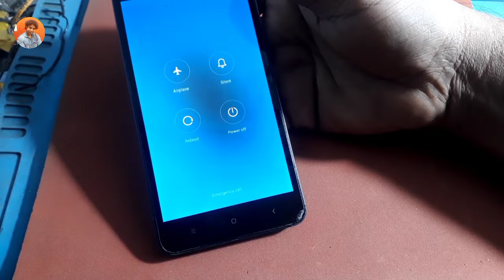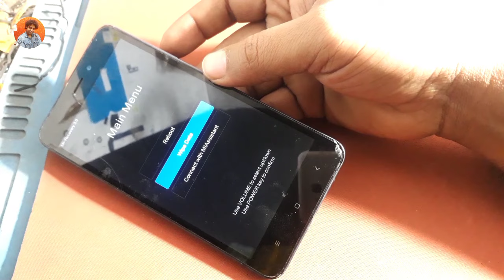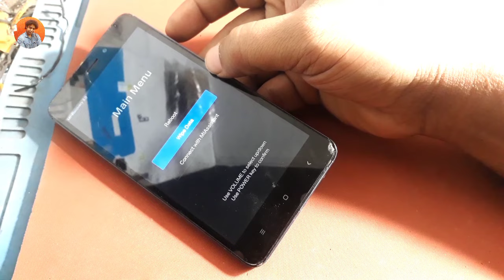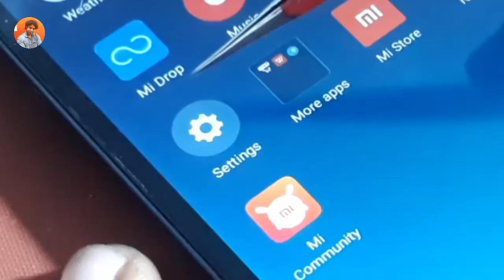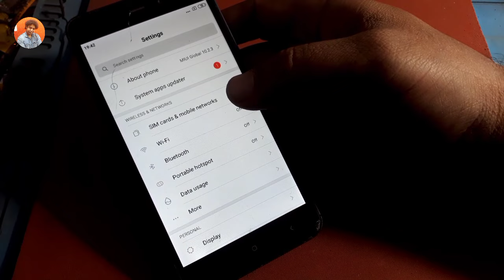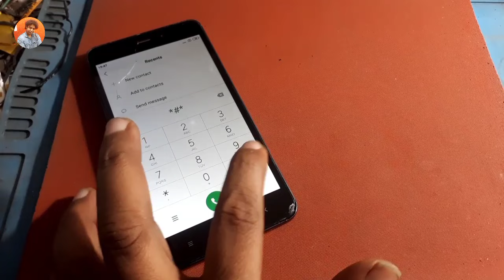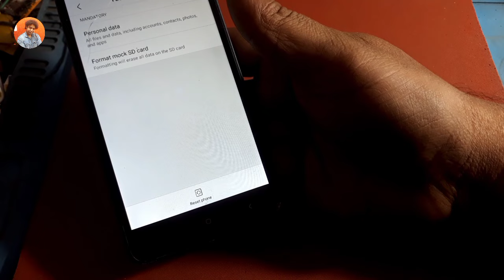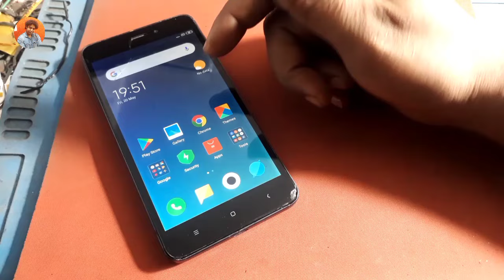Smartphone Hang On Logo / Stuck On Logo !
dosto aaj ki is video me ham baat karne wale hain ki smartphone agar logo per hi atak jaye to usko kaise thik kiya ja sakta hai ya phir uska solution kya hai .

1. mobile tools

2. samsung laptop

3. mobile games

4. apple airpods

5. mobile batterys

6. one plus mobiles

7. iphone ipads

8. apple watch

9. keypad

Queries Solved !

Android phone stuck on logo screen
iPhone stuck on Apple logo
Samsung Galaxy stuck on boot logo
How to fix smartphone boot loop
Phone won't start past logo
Troubleshoot stuck phone startup
Recovery mode for mi
Factory reset to fix logo screen issue
Firmware update to resolve logo screen problem
Common reasons for phone boot issues